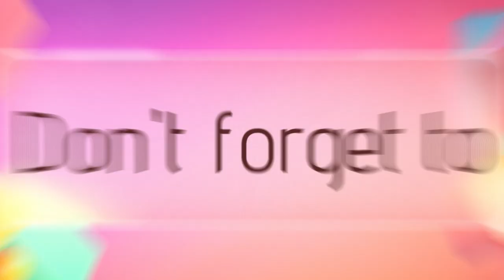Lucky Meets the Mysterious Rancher! //Super Sim Challenge //Season 4 Part 1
Hello Everyone! We are back with Lucky Charm/Wick who is still trying to complete ANYTHING and EVERYTHING that she possibly can! In this part you get to see her 10th and 11th sons, Matthew and David who are in the process of completing some college while their mom, Lucky completes the Nectar aspiration! We then have a fun time trying to find the Mysterious Rancher so we can make a lot of simoleons!